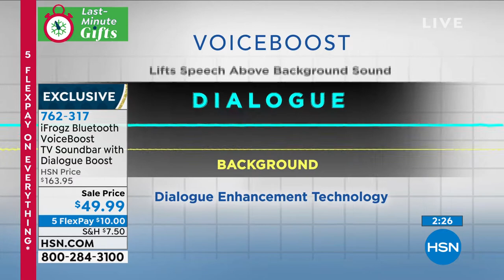iFrogz 18" Bluetooth 2.0 VoiceBoost TV Soundbar with Dia...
iFrogz 18" Bluetooth 2.0 VoiceBoost TV Soundbar with Dialogue Boost
You can upgrade any TV's speaker with the iFrogz VoiceBoost Soundbar. The dialogueboosting technology brings dialogue and voices to the forefront while dampening background noises. Voices now become clearer and easier to understand while watching any program or movie, as the soundbar instantaneously analyzes your TV's audio to amplify and clarify only the most important part. Now, when you turn up the volume, you'll turn up the clarity.

    iFrogz VoiceBoost soundbar
    Power source
    Optical cable
    RCAtoAUX cable
    AUXtoAUX cable
    Remote
    2 AAA batteries for remote
    User manual